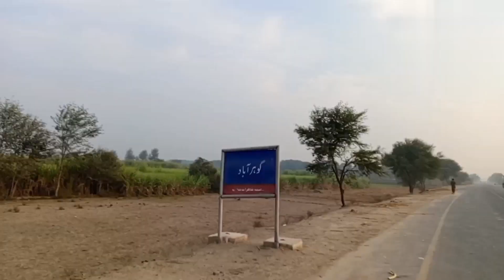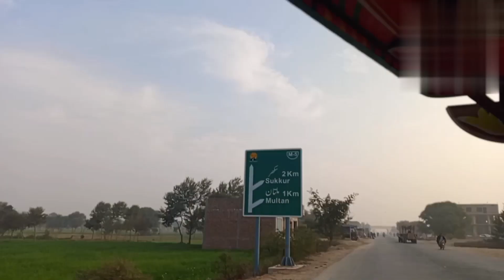Ham Bahut Khoob Sada hueراستہ بہت خطرناک تھا.fozie.officialvlogs.👍😟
Ham Bahut Khoob Sada hue